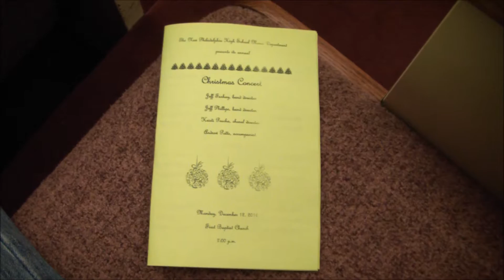NPHS De Fliptones That's Christmas to Me 161212